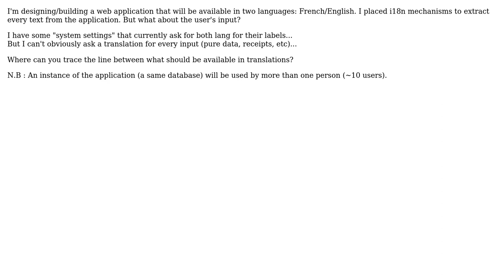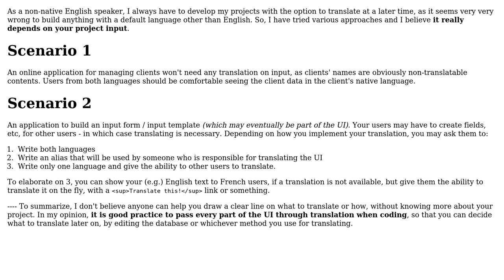Software Engineering: What to translate in a billingual software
With thanks & praise to God, and with thanks to the many people who have made this project possible! | Content (except music & images) licensed under CC BY-SA | Music | Images & others | With thanks to user Pascal Boutin user mavrosxristoforos user gnat and the Stack Exchange Network Trademarks are property of their respective owners. You are responsible for your own actions.